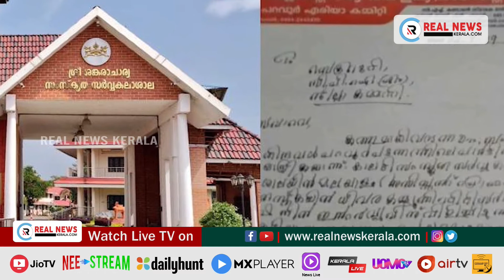ഇന്നത്തെ പ്രധാന വാർത്തകൾ (08.02.2021)